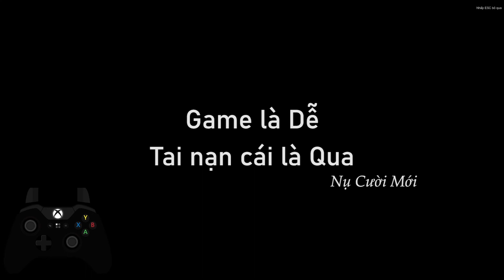Floral Palace Hard (Tank POV) | Swords of Legends Online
Lưu Hoa Cung (Khó) - Cổ Kiếm Kỳ Đàm Online

● GAME | Swords of Legends Online (SOLO) Server Vietnam
● Speed x1.3
● GAMEPAD | Xbox One S

0:00 Boss 1: Thiên Vũ Hoa (Rain Flower)
7:33 Boss 2: Ca Tang Độ (Kasangdu)
15:45 Boss 3: Tam Cảnh Xích Hiệt (Red Hydra)
24:30 Boss 4: Đào Phiên Tiên (Tao Pianxian)